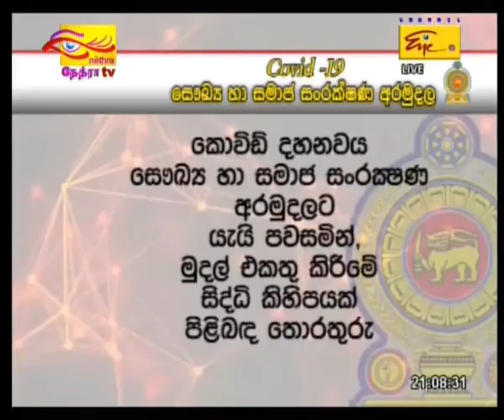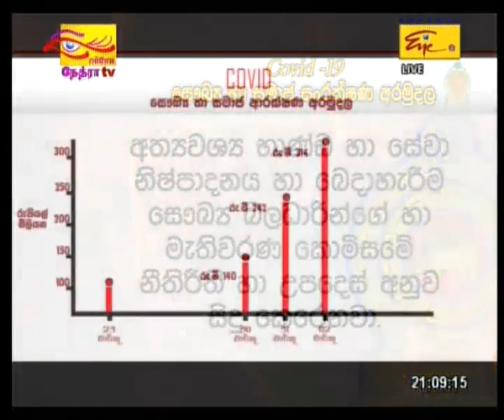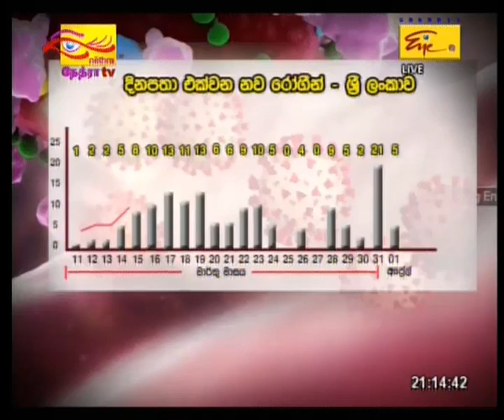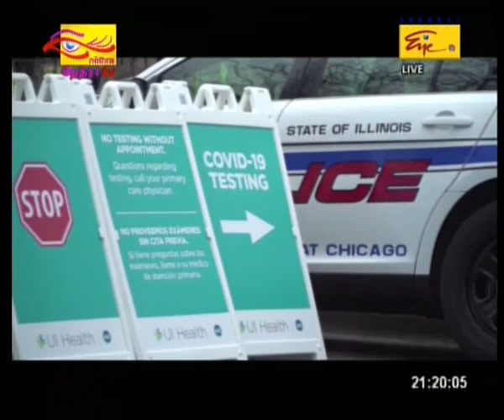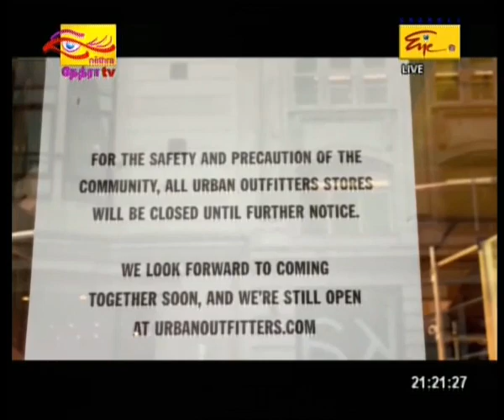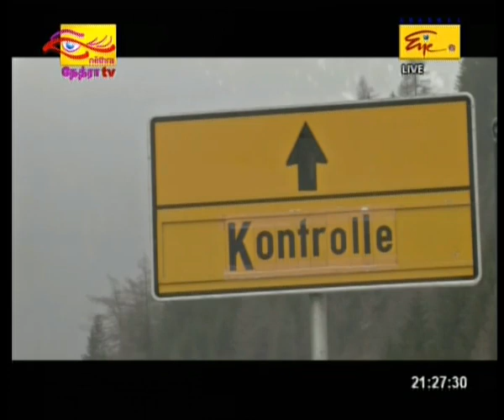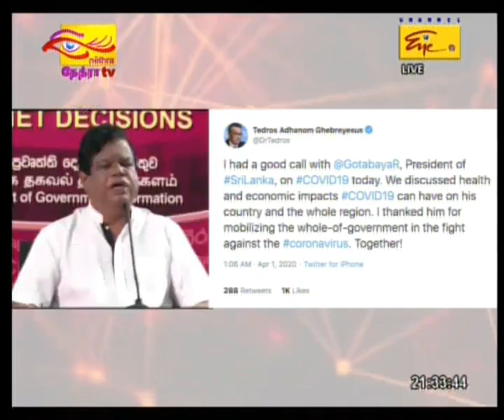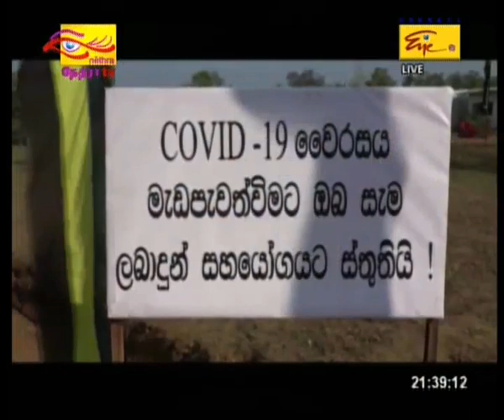2020-04-02 | Channel Eye English News 9.00 pm